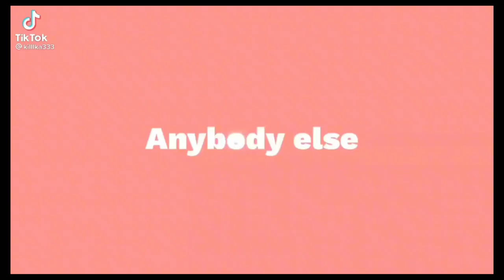WildCraft Tik-Tok compilation #3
Килька(1)0:13(2)1:01